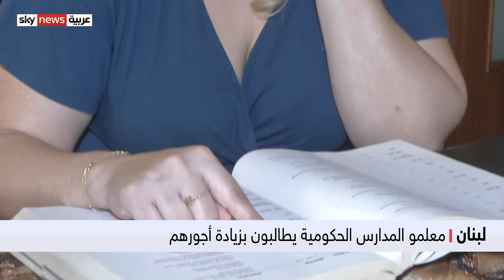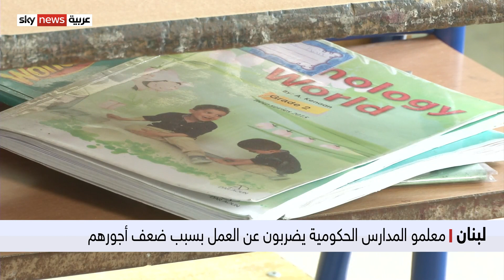لبنان: معلمو المدارس الحكومية يطالبون بتعديل أجورهم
هذا ويعيش مئاتُ آلاف الطلاب اللبنانيين في المدارس الرسمية على وقع التهديد بخسارة عامهم الدراسي الحالي، الذي لم ينطلق بعد،
يأتي ذلك عقب إضراب المعلمين، احتجاجا على ضعف أجورهم وعجز المدارس عن تأمين الكهرباء لإنارة صفوفها.